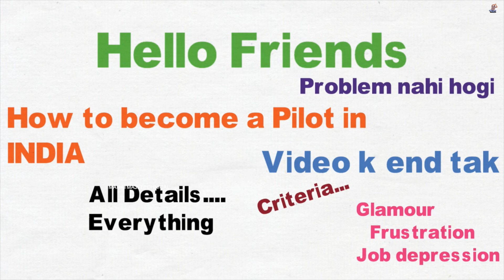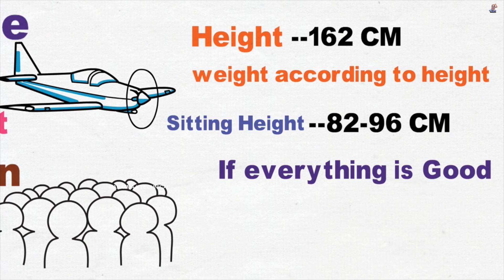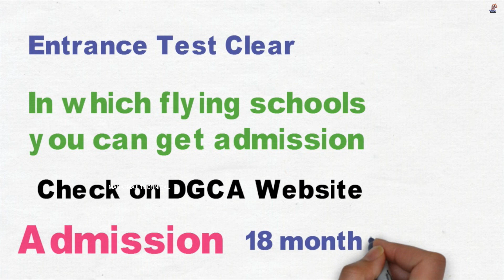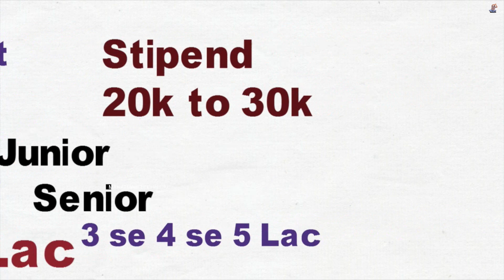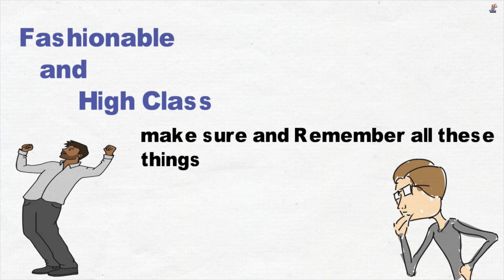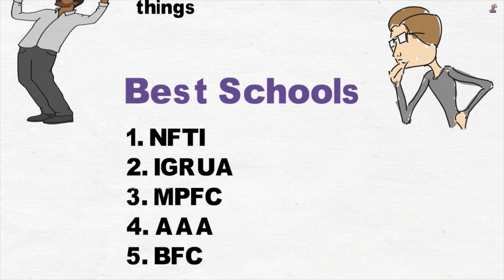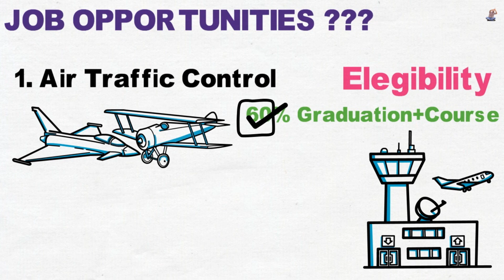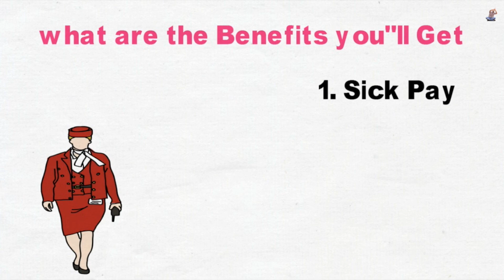दुनिया की सबसे Glamorous जॉब || How To Become Commercial Pilot, पायलट कैसे बने , Career In Aviation